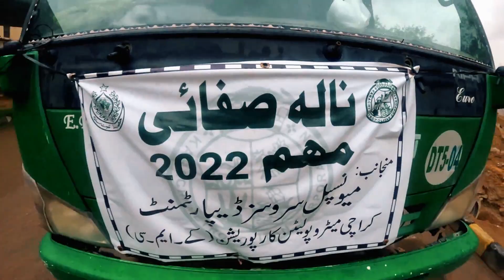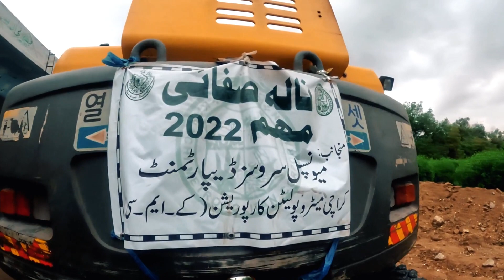Malir District Heavy Rain KMC & Rescue Team | Malir Nala Construction in Karachi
Malir District Heavy Rain KMC & Rescue Team | Malir Nala Construction in Karachi @goodluckaamir